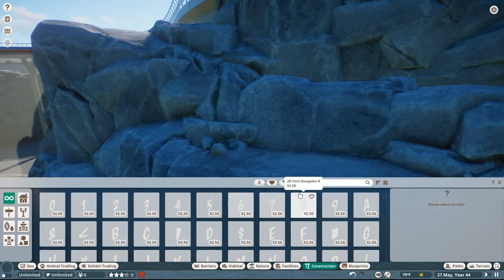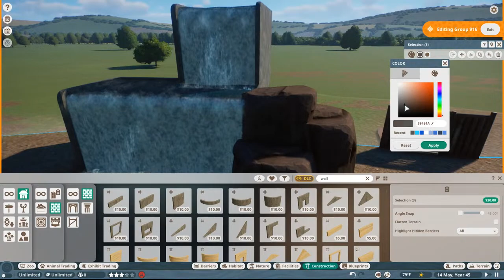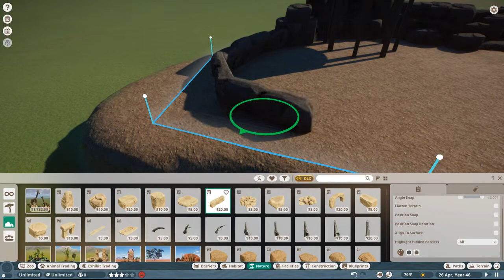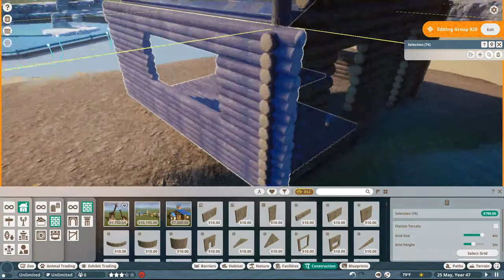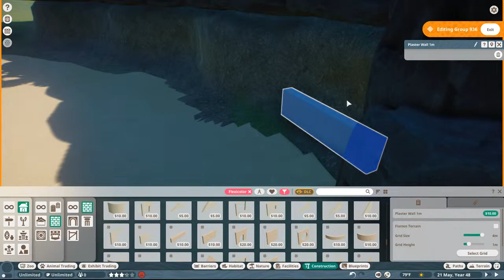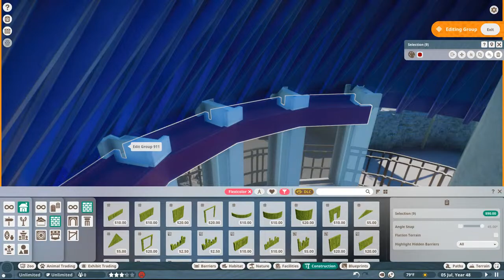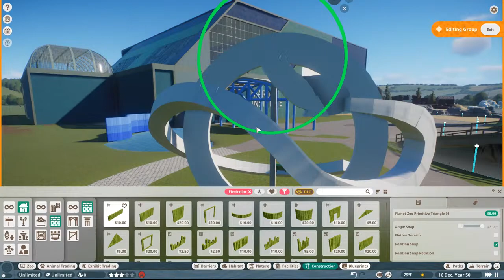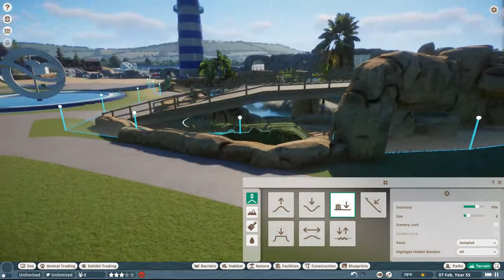Harbor Seal and NA River Otter Habitat Builds! - Planet Zoo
Today we will be continue work on the aquarium park I've been creating for my marine mod pack! Today's agenda includes working on the North American River Otter habitat and Atlantic Harbor Seal habitat.